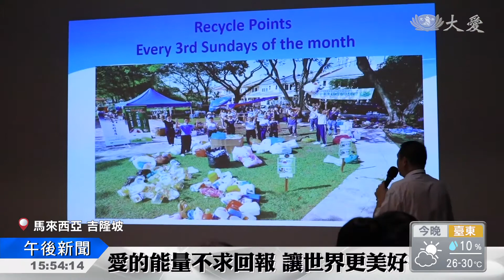八打靈再也創古佛教學會 訪靜思堂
馬來西亞「八打靈再也創古佛教學會」，到吉隆坡靜思堂參訪，了解慈濟在全球行善的腳步，以及志工精神。